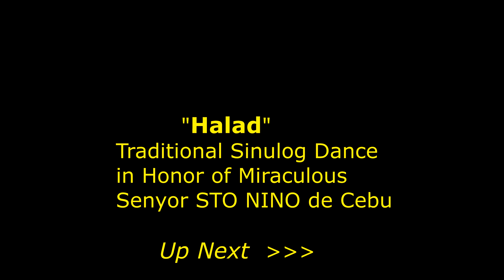BATO - BALANI SA GUGMA / CSE Celebrates SINULOG FESTIVAL 2024 / TRIBU SUGBUANON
The Cebu Society of Edmonton , Alberta, Canada  Celebrates its annual Sinulog Festival in Honor of the Miraculous Senyor Sto Nino de Cebu. The Parade of Senyor Sto Nino was held in St Edmund Catholic Church in Edmonton, Alberta. All the devotes singing the Gozos of the Holy Child Jesus " Senyor Sto Nino" entitled in Cebuano Bisaya dialect "BATO-BALANI SA GUGMA" which means in english " The MAGNET OF LOVE ".   VIVA PIT SEYOR !